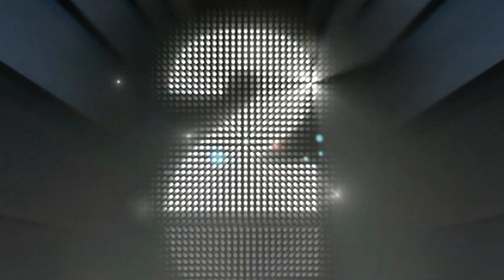ASMR Cooking | Eating Big Raw Lobster With Spicy Chili Sauce (Primitive Daily KH)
Welcome friend to our Primitive Channel,

We are make original videos talking about our traditional primitive food and culture, Please take your relaxing time to watch our videos and it also the main sponsor for our team too, we would love to share this some of food to villager who have a lower profit for their family or lack of food, So all of you can join with us :)

ASMR
MUKBANG
MUKBANG ASMR
먹방
EATING
EATING SHOW
korean mukbang
korean asmr
asmr mukbang
koreanfood
김말이
만두
튀김
양념치킨
치킨
떡볶이
불닭볶음면
불닭떡복이
떡볶이 먹방
떡볶이 asmr
Spicy chicken Tteokbokki
Seasoned Chicken
Cheese Kimchi Gimbap
fried food
ASMR
MUKBANG
MUKBANG ASMR
먹방
EATING
EATING SHOW
korean mukbang
korean asmr
asmr mukbang
koreanfood
떡볶이
닭다리
치킨
치킨 먹방
치킨 ASMR
양념치킨
튀김 asmr
fried food asmr
fried food mukbang
fried food
spicy food
spicy chicken
spicy chicken asmr
spicy chicken mukbang
chicken asmr
chicken mukbang
chicken
로스트치킨
구운 치킨
Roast Chicken
Roast Chicken asmr
Roast Chicken mukbang
spicy noodle
spicy noodle asmr
spicy noodle mukbang
관자구이
버섯
참치김치찌개
김치찌개 만들기
참치김치찌개 레시피
햄지 김치찌개
계란말이 만들기
고등어구이
보토에어프라이어
에어프라이어 생선구이
생선구이 먹방
집밥먹방
햄지 집밥
korean home meal
알타리김치 먹방
총각김치 먹방
멸치볶음 먹방
시래기된장무침 만들기
시래기된장무침 레시피
김수미 시래기된장무침
백종원 시래기된장무침
grilled fish
Grilled Mackerel
egg roll mukbang
kimchi stew mukbang
kimchi stew recipe
kimchi soup recipe
멸치볶음 레시피
korean kimchi mukbang
home food mukbang
hamzy home meal
김먹방
백반먹방
햄지 백반
sio
시오
asmr sio
asmr시오
RICE CAKE
food
Tteokbokki
Cheese
Spam
recipe
pizza
ramen
kimbap
chicken
sandwich
eating
CVS
Convenience store
ASMR
MUKBANG
MUKBANG ASMR
먹방
EATING
EATING SHOW
korean mukbang
korean asmr
asmr mukbang
koreanfood
Fire Noodles